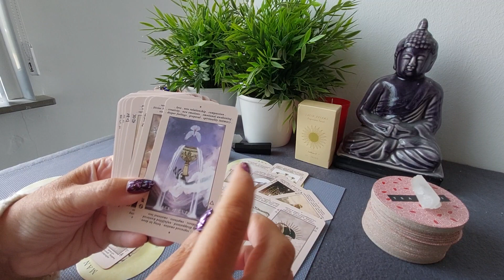Piramide Reading: Langzaam terug de flow vinden